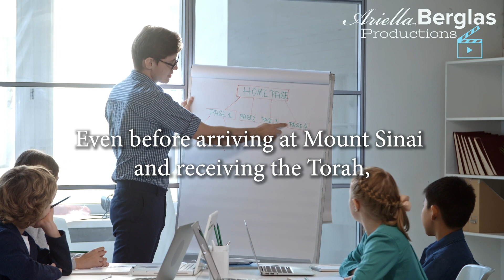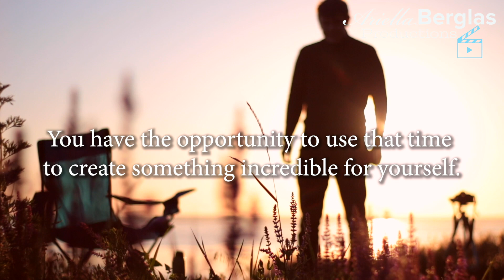Masters of Time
An inspiring parsha video on Bo by Ariella Berglas